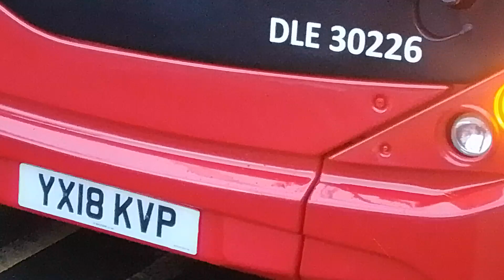DLE 30226 YX18 KVP